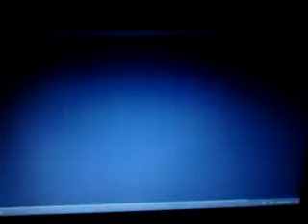Jurassic Park's Title Points To A Huge Mistake In The Movie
With Jurassic World looming on the horizon, there has, understandably, been an increased attention paid to the previous installments of the franchise (the first three movies have been playing on a near-constant loop on TV). In all of these examinations of the extant films, one rather large plot hole has been unearthed that throws the whole saga into question. And it’s pretty obvious, as it’s in the title.

We’re willing to accept some scientific liberties in our films, but as the Huffington Post points out (shining light on a bit of information that has been bouncing around for years), the dinosaurs in Jurassic Park are actually from the Cretaceous era, which is much more recent than the Jurassic. HP talked to paleontologist and Jurassic Park consultant Jack Horner about this very important matter, and he confirmed these reports, adding an explanation to boot: